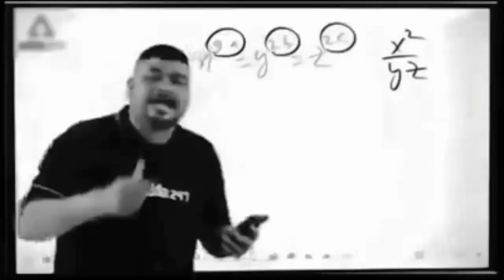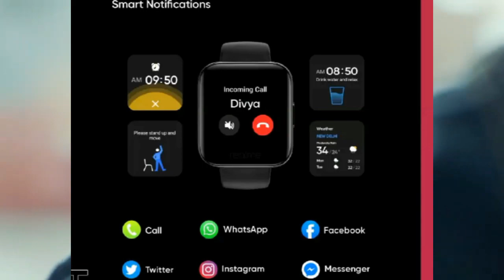Oppo gaming smartwatch VS Realme smartwatch || full comparison in hindi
Your quarries